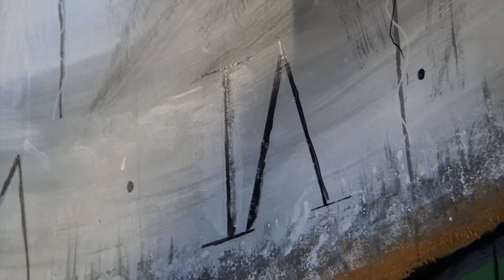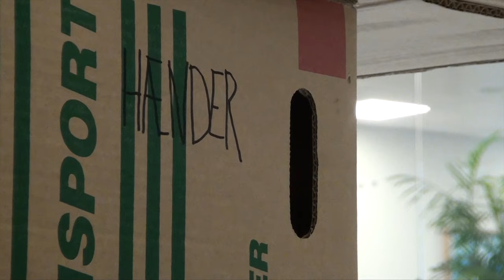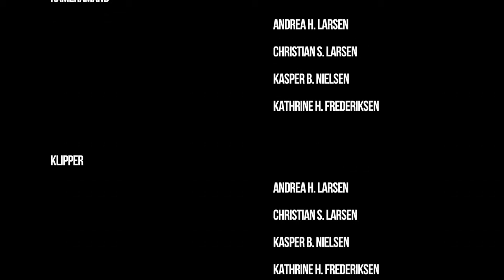Hænder, HF & VUC FYN Odense City Campus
Design HF Mediefag B, Pilotfilm 2015
Lavet af: Kasper, Kathrine, Andrea og Christian